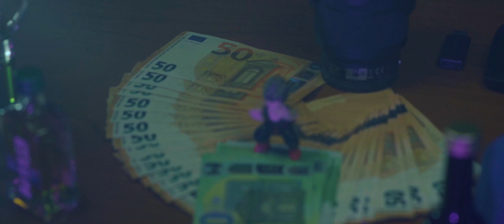Bella Ciao - la casa de papel 6 (Dj Steve & Maximo Music)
Official video della canzone BELLA CIAO elaborata musicalmente da Massimo Bellaroba e Stefano Bardini (rilascio SIAE) ed edita da Green Garage edizioni musicali di Bellaroba Massimo. Nuova versione merengue urban dance prodotta da Maximo Music su label NoBulto records by Green Garage.